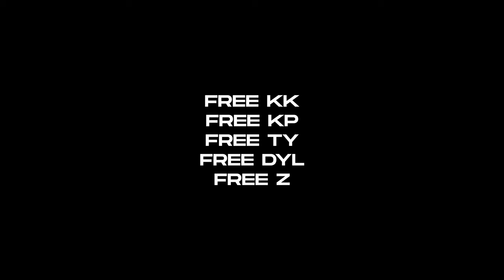KP: BTWBO K2 - GRIP IT(MUSIC VIDEO)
The views and opinions expressed in this video are that of the artist only and do not represent that of Kennel Productions.

Follow Our Instagram For Updates And Content Information.